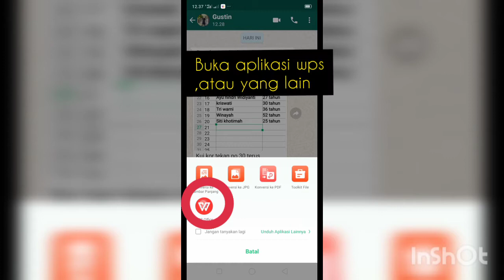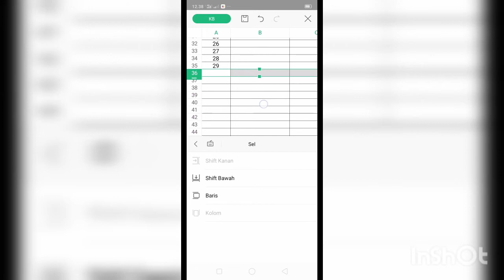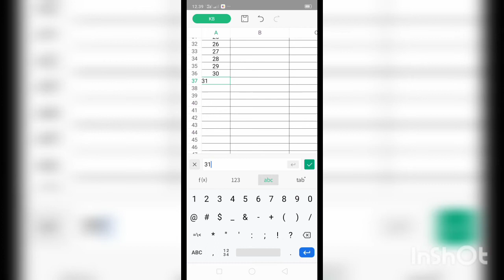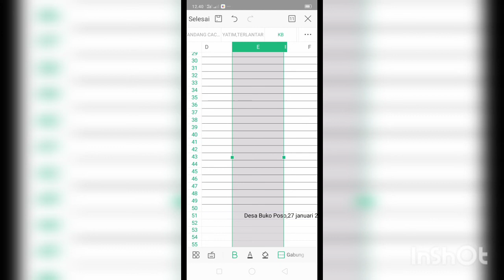Cara Menambahkan Baris atau Kolom pakai HP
berikut cara menambah baris atau kolom file Excel kiriman lewat WhatsApp pakai aplikasi WPS di Hp (handphone) android
caramenambahbaris/kolomfileexceldiandroid